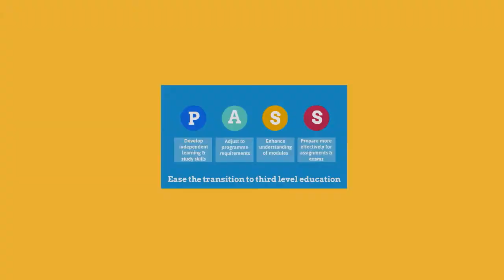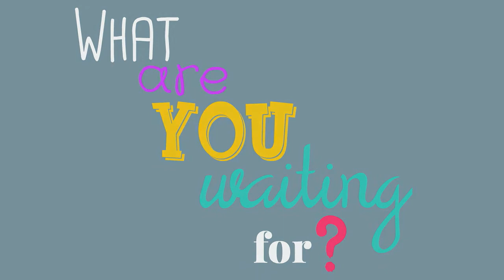PASS: Peer Assisted Study Sessions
PASS is designed to help first year students cope better with all these aspects of life at third level. It plays a key role in enhancing the experience of first year and easing the transition to third level.